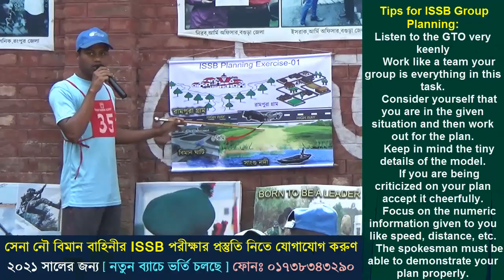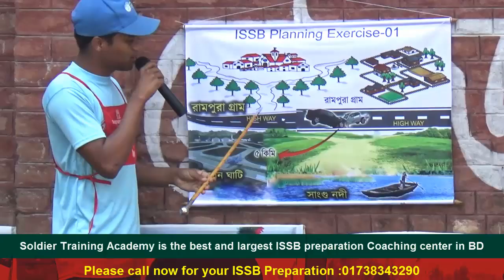ISSB এর জন্য ( প্ল্যানিং এক্সারসাইজ প্রস্তুতি ) | ISSB Planning Exercise | ISSB Preparation Video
সেনা নৌ বিমান বাহিনীর অফিসার পদের ISSB পরীক্ষার আগে প্রস্তুতি কোচিং করে নিজেকে ১০০ ভাগ প্রস্তুত করতে বাংলাদেশের সর্ব বৃহৎ ডিফেন্স কোচিং রংপুর সোলজার একাডেমীর ভর্তি সরাসরি অফিসে ফোন দিন- 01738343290
পিছিনে)
1. এই একাডেমীতে ISSB বোর্ডের সিলেবাস অনুযায়ী পুরো ৪দিনের কার্যক্রম সঠিক গাইড লাইন এর মাধ্যমে প্রত্যেককে শেখানো হয়।
2. শুধুমাত্র সোলজার ট্রেনিং একাডেমীতে IQ এবং MATRIX পরীক্ষার প্রস্তুতি সম্পূর্ন ভাবে কম্পিউটারে শেখানো হয়।যা অন্য কোচিং সেন্টারে কখনোই করানো হয় না।
3. IQ এবং MATRIX পরীক্ষার জন্য বিশেষ সাজেশন দেয়া হয়,যা আপনাকে ISSB তে নিশ্চিত সাফল্য এনে দিবে।
4. PPDT তে সাফল্য পেতে প্রত্যেক শিক্ষার্থীকে বিশেষ কৌশল শেখানো হয়।
5. বাংলাদেশে একমাত্র সোলজার ট্রেনিং একাডেমীতেই ISSB বোর্ডের অনুকরণে PGT,HGT,CT,IO প্র্যাকটিস গ্রাউন্ড রয়েছে,যেখানে আপনি অধিক থেকে অধিকতর প্রস্তুতি নিতে পারবেন।কিন্তু অন্য কোচিং সেন্টারে আপনি আমাদের মতন PGT,HGT,CT,IO প্র্যাকটিস গ্রাউন্ড পাবেন না।
6. সুদক্ষ ট্রেইনার দ্বারা প্রত্যেককে DP VIVA,PLANNING EXERCISE সহ অন্যান্য সাইকোলজিক্যাল পরীক্ষার বিষয় গুলো নিবিড় অনুশীলন করানো হয়।
7. এগুলো ছাড়াও শুধু মাত্র সোলজার ট্রেনিং একাডেমীতেই ISSB এর জন্য কোর্স করতে আসা সকল শিক্ষার্থীর চূড়ান্ত মেডিকেল চেকআপ করা হয়ে থাকে।কিন্তু অন্য কোচিং সেন্টারে আপনি কখনোই চূড়ান্ত মেডিকেল চেকআপ এর সু-ব্যবস্থা পাবেন না। 8. দেশে একমাত্র এই একাডেমীতেই ISSB বোর্ডের মতন ডে বাই ডে আপনাকে একাডেমীর আবাসিকে রেখে পুরো ৪দিনের পরীক্ষা সমূহ নেয়া হবে।কিন্তু এই সিস্টেমে অন্য কোচিং সেন্টার কখনোই আপনার পরীক্ষা নিবে না।
9. পাশাপাশি এই একাডেমীতে অফিসার ও সৈনিক পদের জন্য লিখিত কিংবা মৌখিক পরীক্ষার প্রস্তুতি কোর্স করানো হয়ে থাকে.